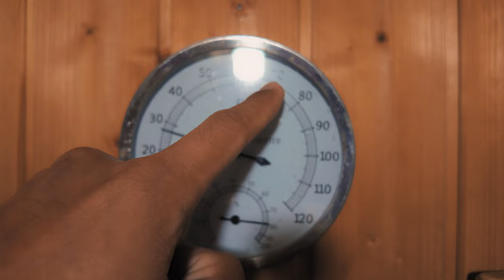I Lost 50 Pounds With The Help of This Routine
I lost 50 lbs ever since I started with this daily exercise routine. Before the pandemic, I weighed 205 lbs and had high blood pressure. I decided to make lifestyle changes by quitting smoking, exercising more, and going to the sauna almost daily. I share my day to day exercise routine on this vlog.